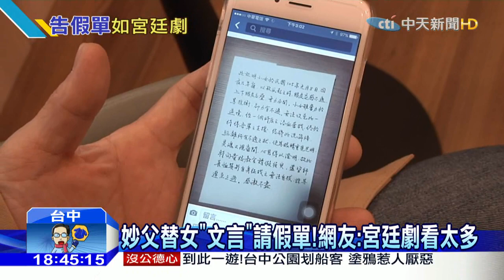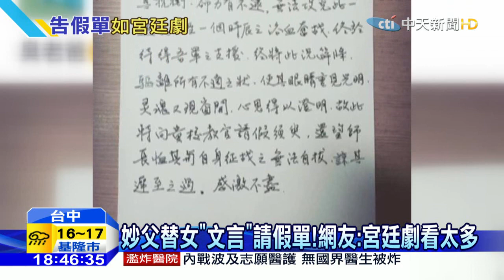20160111中天新聞 妙父替女「文言」請假單！網友：宮廷劇看太多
台中一位爸爸，因為女兒上課睡過頭遲到，所以親自寫了一張請假證明要給學校教官看，但內容竟是以類文言文的方式呈現，全文156個字，po上網引來一堆網友按讚，直說這爸爸真是太妙了！